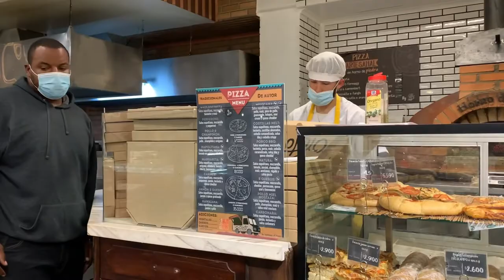The streets of Bogotá, Colombia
We head to downtown Bogotá Colombia to learn about the history of the town.

Mariithawamburu

Kingdre101_